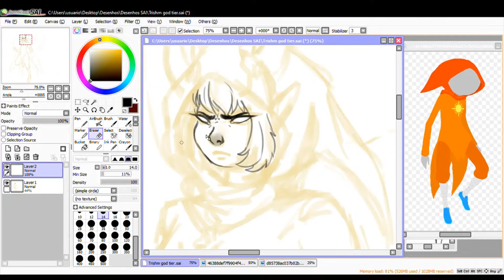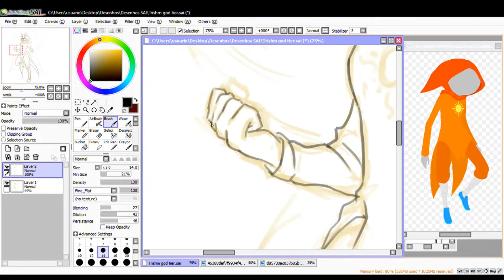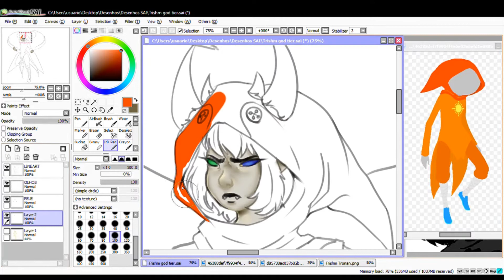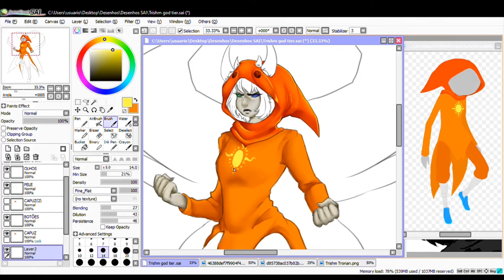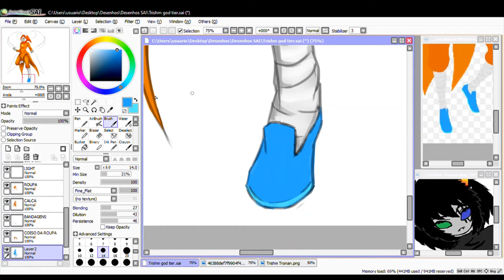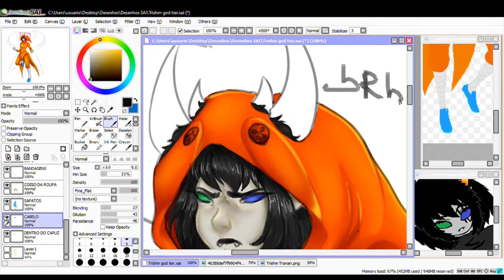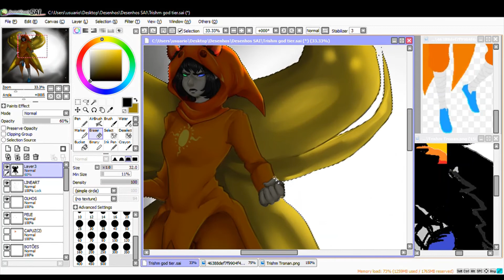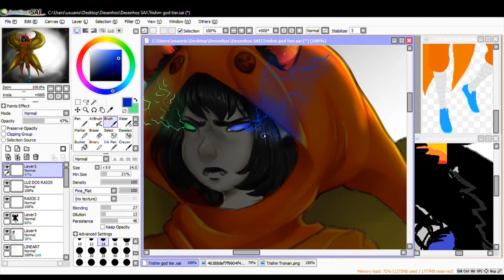[Maid of Light: Fantroll Speedpaint] - Homestuck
After reading a really strong/nice definition of what's like being a Maid of Light, I felt completely obligated to bring my daughter, Trishm, to life with it!
"Nothing says 'Stop calling me a lantern' live over 5000 degrees of white hot light", in the end.

Song used was Stunt Double that can be found on Window 10's video-editing music list.